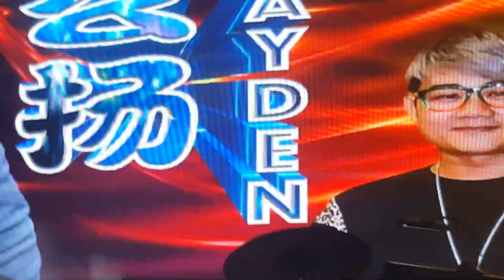歌手 ， 歌曲:蓝天，宏杨 - 我们不一样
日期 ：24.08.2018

制作单位：旅者歌台
全场司仪：蓝天，珍妮
全场乐队：飞鹰大乐队
灯光音响：狮城舞台灯光音响LED
主办单位：三巴旺大牌503中元会
地点：Blk 503 Canberra Link